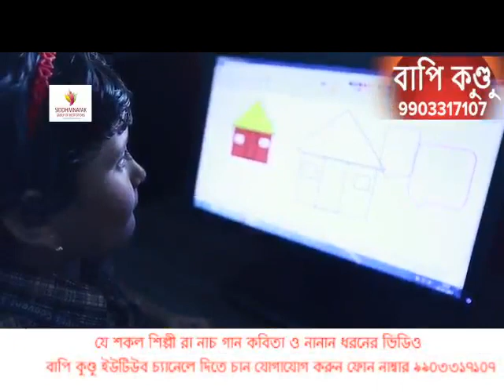Ajo modhur basori baje || Singer Swatilekha Mandal || On Najrul Janma Jayanti || By BAPI KUNDU